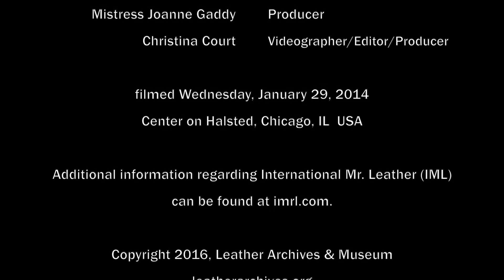LA&M Fireside Chat With Joey McDonald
"A Fireside Chat" is a co-production of Douglas O'Keeffe, Christina Court and Joann Goaddy in association with the Leather Archives and Museum. The "Chats" seek to capture the memories, reflections and experiences of community leaders. Presented live on stage in a talk show format, the "Chats" consist of a formal interview followed by an opportunity for the audience to ask questions of the subject. Each "Chat" is filmed for historical preservation at the Leather Archives and Museum.

Joey McDonald’s community service dates back to 1974, when the Chicago native joined the U.S. Navy. As an out and proud gay sailor, he spent six years on active duty helping to break down his fellow crew members’ stereotypical attitudes toward gay men.

While on active-duty leave in Chicago in 1979, McDonald volunteered as a greeter at the first International Mr. Leather (IML) contest. What started as a serendipitous moment would lead to volunteer work that has consumed a large part of his life.